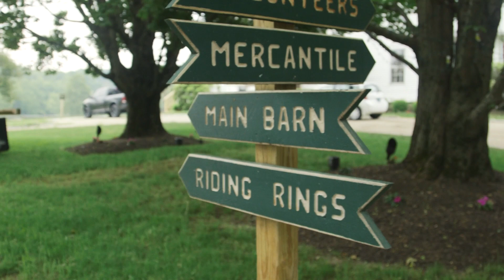Amy Made Real Progress at Ridgebury Farm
After a lifetime of treatment Amy found Ridgebury Farm when she needed it the most and it became the peaceful place she returns to for progress.

Ridgebury Farm & Stables is doing amazing things and changing lives! We produced this digitalstory as part of a recent content campaign.